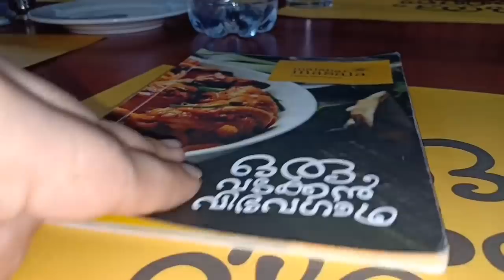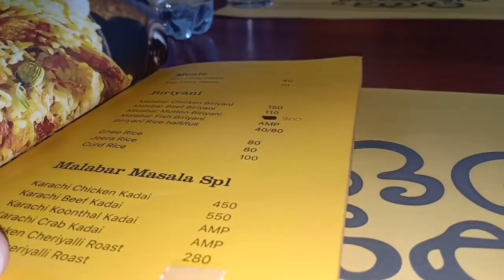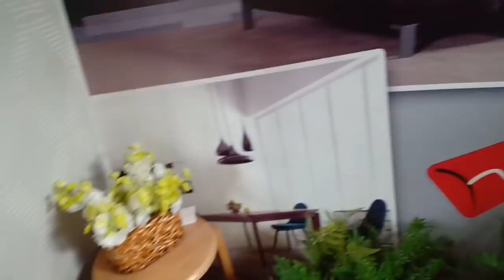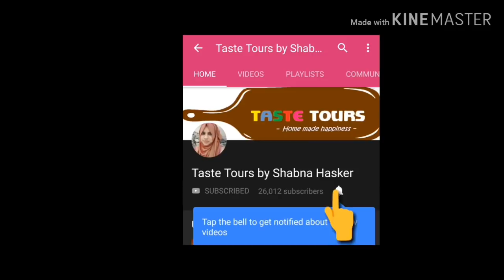Weekend Vlog/Easy Vellappam & Easy Egg curry/Shopping - Taste Tours by Shabna hasker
Easy Vellappam and Easy Egg curry

Malabar Masala Restaurant
opposite Decathlon
panthirankavu, Kozhikode.

Sketch Interior
near hilite mall
Kozhikode